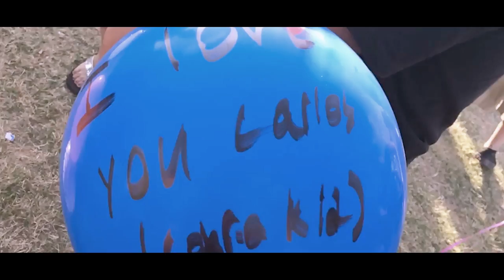Holy Holy - Vic Mensa | Roel Salazar and Evan Arenivas Choreography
Never take anyone for granted , make sure the good people around you know you appreciate them. Carlos William Dailey was an amazing friend , he never did ANYONE wrong, he cared about his friends, he made sure that they didnt stray from the right path even if he was straying a bit himself, he was the most selfless person you could ever know. A true Friend. This Is the Carlos William Dailey Story, youll never be forgotten my brother.

Why Pacsun ? It was his Favorite Store.